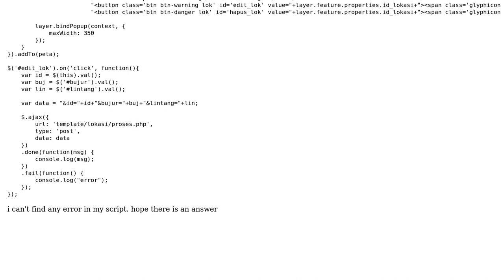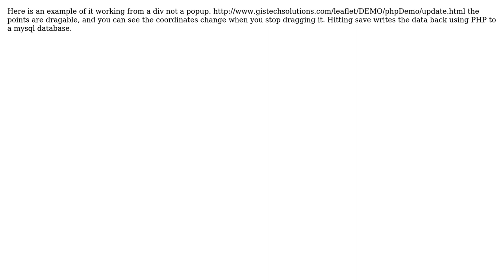GIS: input data coordinates to database from input data inside leaflet js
With thanks & praise to God, and with thanks to the many people who have made this project possible! | Content (except music & images) licensed under CC BY-SA | Music | Images & others | With thanks to user Bill Chappell user Ahmad Muzakkir and the Stack Exchange Network Trademarks are property of their respective owners. You are responsible for your own actions.